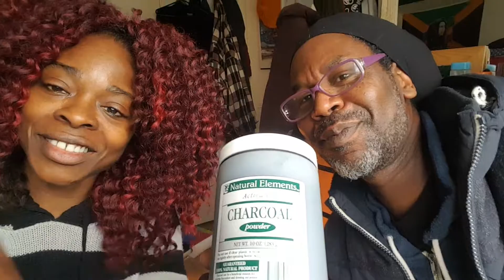Benefits of Drinkiing Charcoal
ruby CollinsHere are the top 10 activated charcoal uses:
Whitens Teeth. Have your teeth become stained from coffee, tea, wine or berries? ...
Alleviates Gas and Bloating. ...
Treats Alcohol Poisoning (and Helps Prevent Hangovers) ...
Mold Cleansing. ...
Water Filtration. ...
Emergency Toxin Removal. ...
Skin and Body Health. ...
Digestive Cleanse.